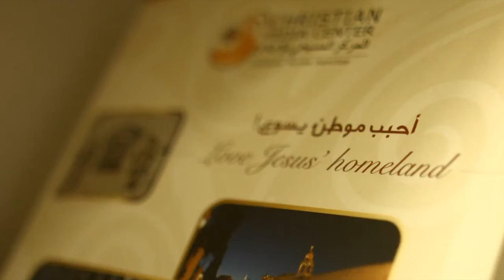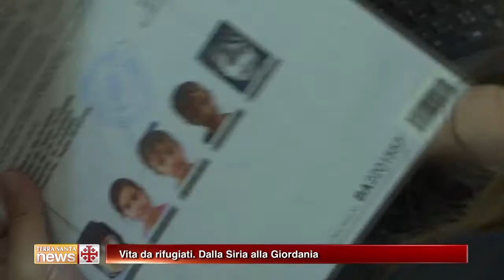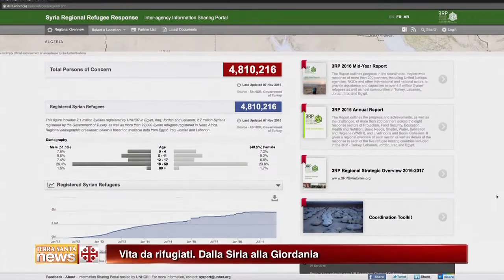Terra Santa News 2/12/2016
Questa settimana in TV.